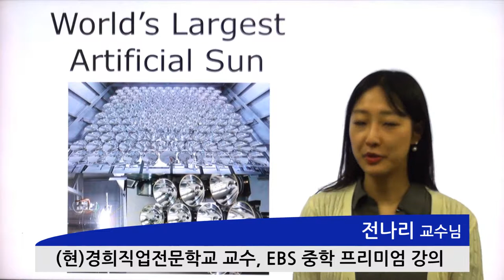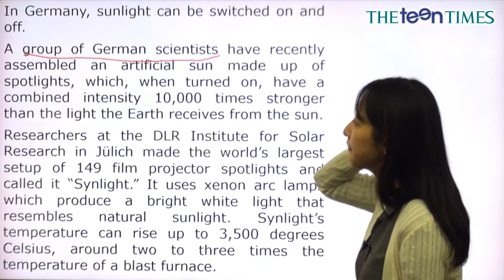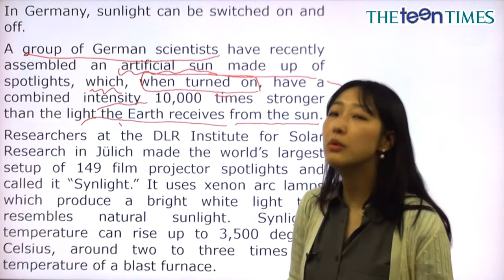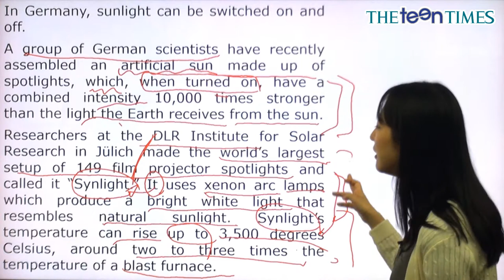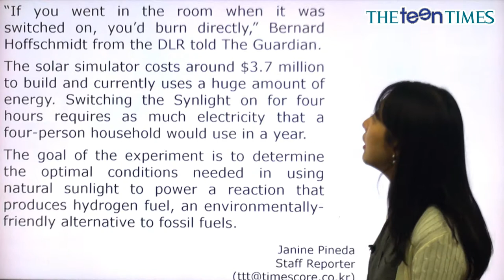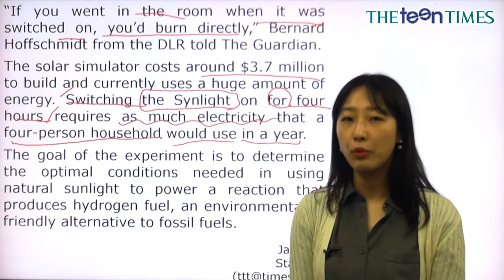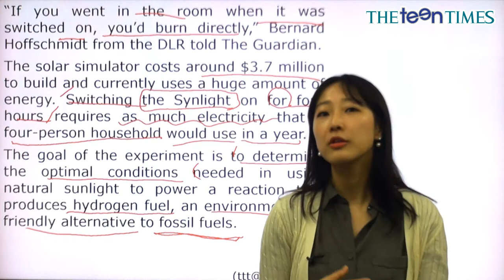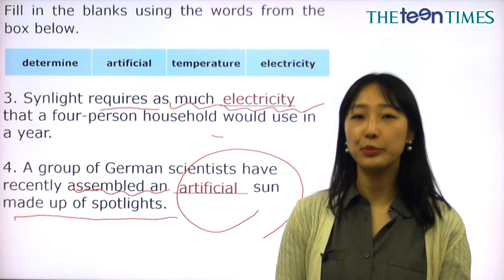World’s Largest Artificial Sun - 전나리 선생님과 함께 하는 월드뉴스 동영상 강의 ( The Teen Times - No. 827 )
세상에서 가장 큰 인공 태양